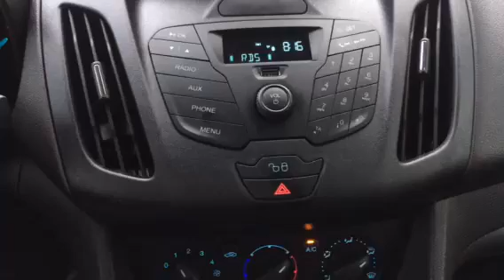Scherzo telefonico di RDS: Maurizio Costanzo e Cristina Davena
Registrato direttamente dall’autoradio